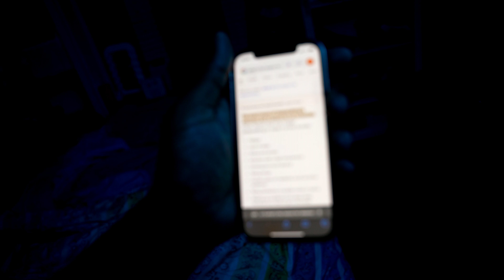She did this while SLEEP WALKING !!!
Paris has been sleep walking lately and last night she did this while sleep walking.